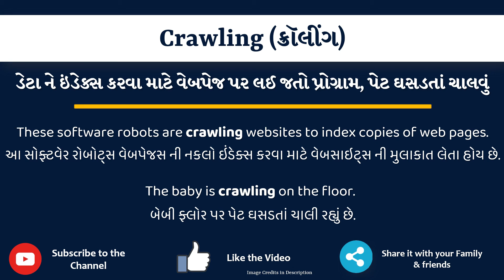Crawling Meaning in Gujarati | Crawling નો અર્થ શું છે | Crawling in Gujarati Dictionary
આ વિડિયો માં તમે Crawling નો Gujarati માં અર્થ સમજશો અને એની સાથે Crawling નું pronunciation પણ શિખશો. એટ્લે કે તમે Crawling ના meaning ની સાથે સાથે એ પણ શિખશો કે Crawling ને કેવી રીતે બોલાય, Crawling ને બોલવાની સાચી રીત કઈ છે.

તો બસ એક મિનટ માં શીખો Crawling શબ્દ ને.

Crawling ને examples થી સમજીએ